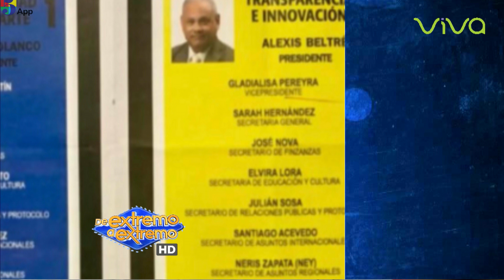Fallece Cherito/ Botellazo a Sujeto Farandula DominicanaCaiga Quien Caiga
Falleció la madrugada de este miércoles el merenguero Cherito, líder de la agrupación The New York Band.

El cantante fue encontrado muerto en su residencia, según informó el presentador de televisión y productor radial, Domingo Bautista.

Notablemente afectado por la noticia, Domingo explicó que las información se la confirmó Patroni, miembro del equipo de trabajo de cantante.